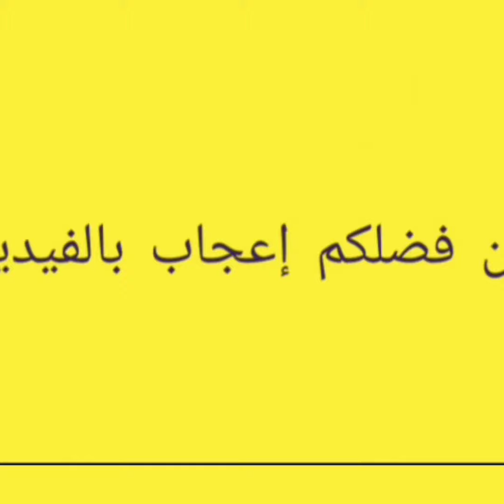القنوات الناقلة لمباراة شباب بلوزداد المريخ السوداني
شباب بلوزداد المريخ السوداني
المباريات المتلفزة في الجزائر
كل ما يخص المبارياتالمتلفزة
البطولةالجزائرية
كأس الكاف
كأس أمم افريقيا
كأس العالم
دوري ابطال افريقيا
match_télévisée
championnat
القنوات الناقلة
شبيبة القبائل
مولودية الجزائر
اتحاد العاصمة
اتحاد بسكرة
اتحاد بلعباس
مولودية وهران
شباب بلوزداد
شباب قسنطينة
أولمبي المدية
أولمبي الشلف
نجم مقرة
نادي بارادو نصر حسين داي
 شبيبةالساورة
سريع غليزان
وفاق سطيف
المباريات المتلفزة اليوم, المباريات المتلفزة اليوم الدوريabonnés abonnés abonnés abonnés
متابعة متابعة متابعة متابعة متابعة متابعة متابعة
ابوني
ابوني
لكل من يريد أن يتعرف على القنوات الناقلة لهذه المباريات وكل مباريات البطولة المحترفة،  كأس الرابطة  ،  كأس الكاف  ،  رابطة الأبطال  ،  المنتخب الوطني الجزائري  وكل ما يخص الأندية الجزائرية تابعوووووني
les matchs télévisée en algérie
القنوات الناقلة لمباريات المنتخب الوطني الجزائري
إحصائيّات هدافي المنتخب الوطني الجزائري
ترتيب الهدافين
معلومات عن هدافي المنتخب الوطني الجزائري والبطولة الوطنية, موعد المباراة, توقيت المباراة